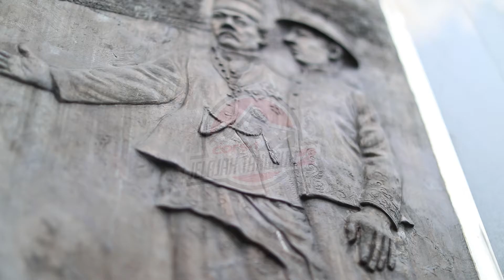Jelajah Tangguh 2 - Jogja Jakarta Journey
JelajahTangguh KEMBALI! 9 Riders siap bertolak menempuh Jalur Lintas Pulau Jawa sepanjang 700 KM dari Yogyakarta - Jakarta dengan Corsa Cross S, Ban Tangguh Dual Purpose (On-Road/Off-Road).